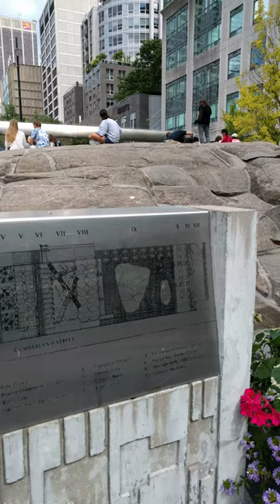maxzilch384 Shorts (149) 4K 2160p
Summer Music in The Park August 10th, 2019 at Village of Yorkville Park Los Locos in 4K taken with Google Nexus 6P but here shown in full HD 1080p